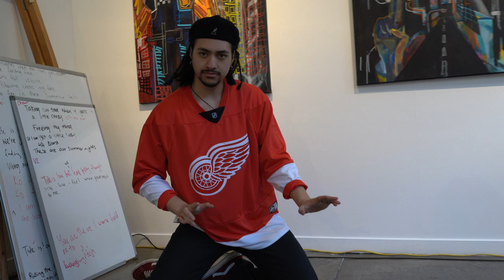Dylan-Blanc Huata freestyle dancing in his solo exhibition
Dylan-Blanc Huata freestyle dancing in his solo exhibition "Hi There, Haere"

Artist Talk Saturday 5 Feb 2022 1:30pm

Exhibition ends Wed 9 Feb 2022